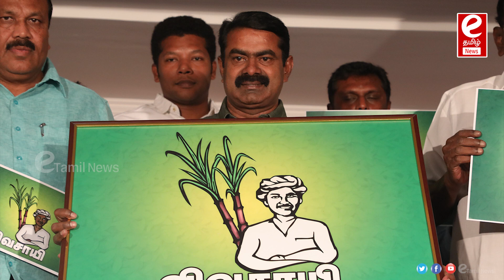விவசாயி சின்னத்தை பறிகொடுக்கும் நா.த.க.?